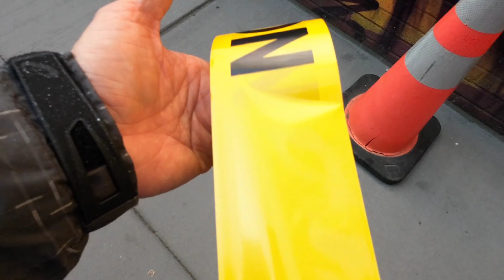MLK at Dr. Sun Yat Sen School MS131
Dragon76 MLK 2022 with @ayako.824